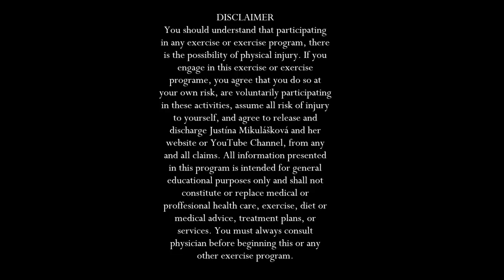Full Body Insane HIIT Workout for Athlets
Hello everyone,

your J.